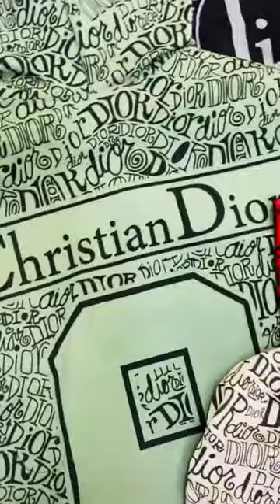Funky cap t-shirts with chepest rate in gaya bihar